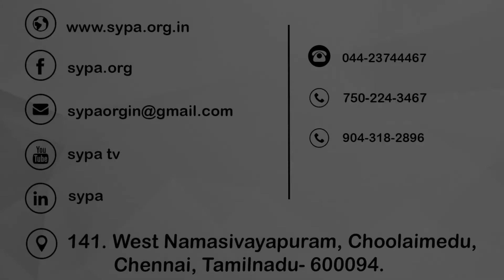Scholarship Program 2019 part 1